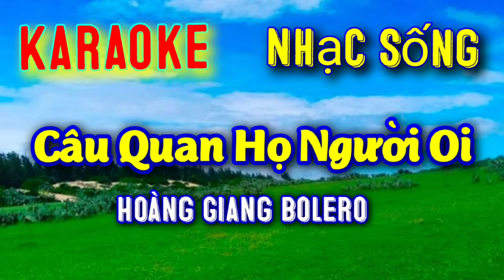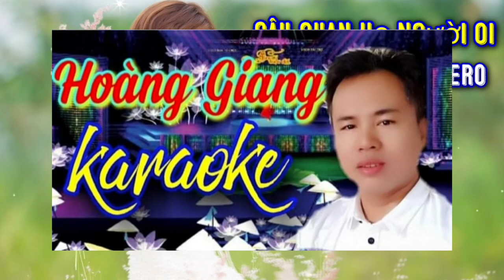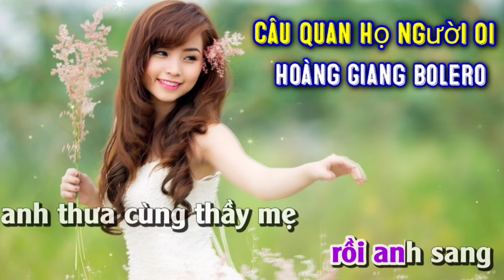CÂU QUAN HỌ NGƯỜI ƠI Karaoke Nhạc Sống